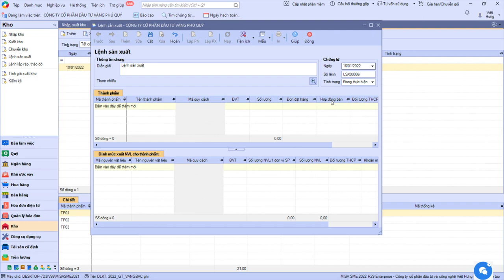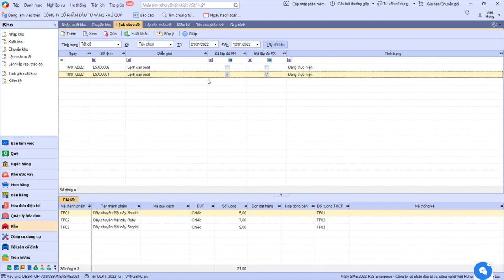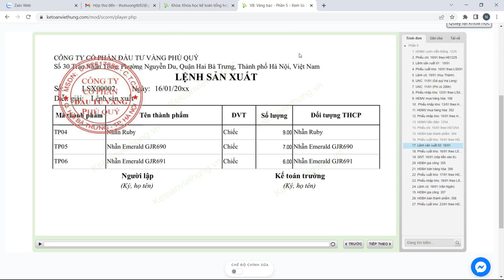Cách tạo lệnh sản xuất trên misa trong chế tác vàng bạc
Hướng dẫn cách tạo lệnh sản xuất trên misa dành cho cơ sở gia công chế tác vàng bạc

- Hoàn tiền: 100% nếu không hài lòng.
- Thời gian học: Vô cùng linh hoạt từ 8h30 - 23h00.
- Số buổi học: Không giới hạn.
- Giáo trình động: Cập nhật liên tục trên website.
- Chứng từ sống: Thật 100%.
- Giáo viên: 100% kinh nghiệm trên 3 năm.
- Hỗ trợ miễn phí: trọn đời.

1. Các khóa học KẾ TOÁN DOANH NGHIỆP

2. Các khóa học KẾ TOÁN HÀNH CHÍNH SỰ NGHIỆP

3. Các khóa học LÝ THUYẾT KẾ TOÁN

4. Các khóa học KẾ TOÁN THUẾ

5. Các khóa học KẾ TOÁN TỔNG HỢP

6. Các khóa học KẾ TOÁN QUẢN TRỊ